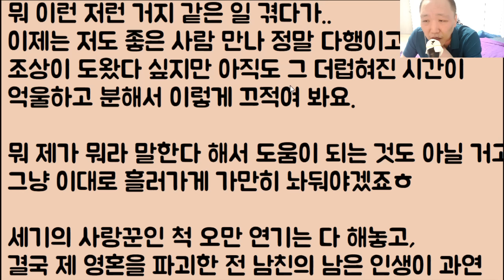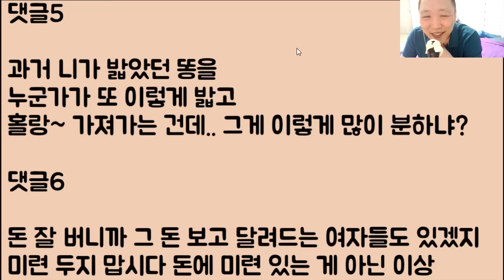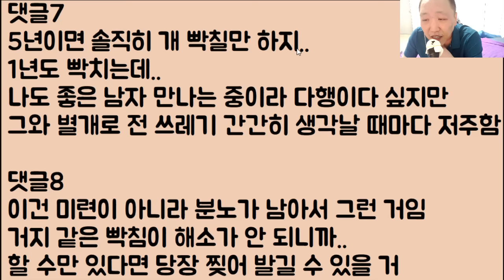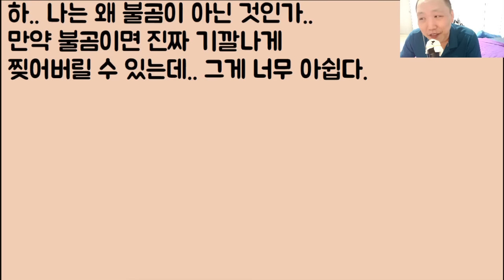[꿈도 야무지네ㅋㅋ🤣🤣] 남친 부모가 되게 부자인데 일단 결혼했다가 이혼하면 제가 재산을 얼마나 땡길 수 있을까요? / ??: 응~ 남자 눈치 깜 수고ㅋㅋㅋㅋㅋ